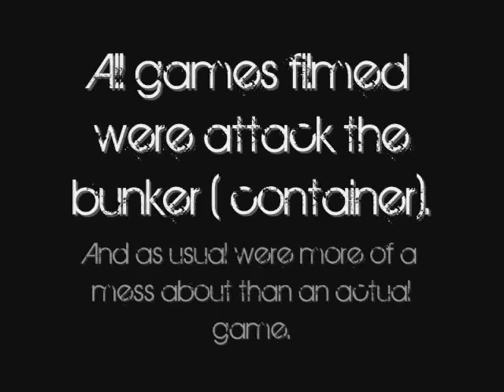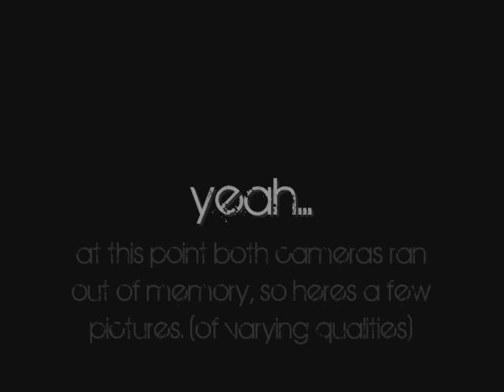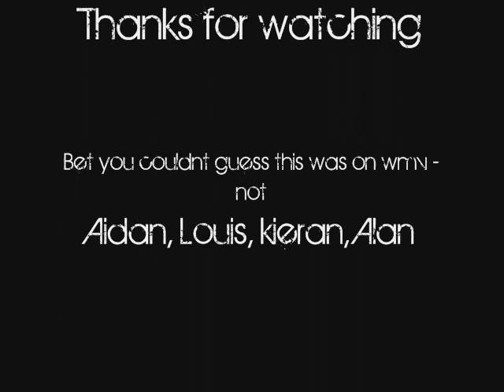Insurgency Airsoft minigame - 10th october 2010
Again, another minigame that was more of a mess about.
we never seem to get the decent ones on video.

any questions? ask.. its not like we get many views and comments